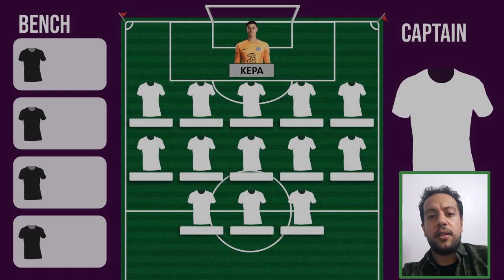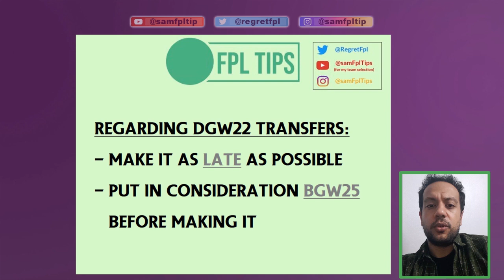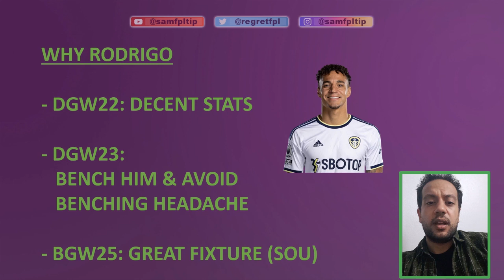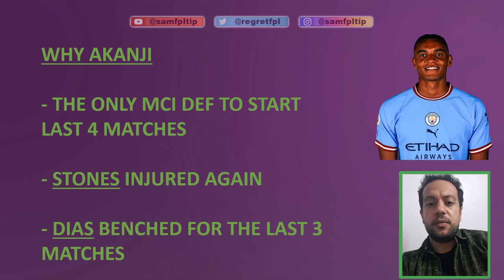FPL DGW22: BEST WILDCARD DRAFT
a wild card draft for double Game week 22 with some differential players recommendations.

A focal video for GW 22 so let's talk about FPL, my mates.
GW 22 FPL deadline is on Friday. Don't miss my FPL Tips.